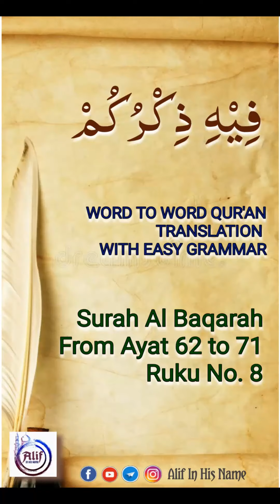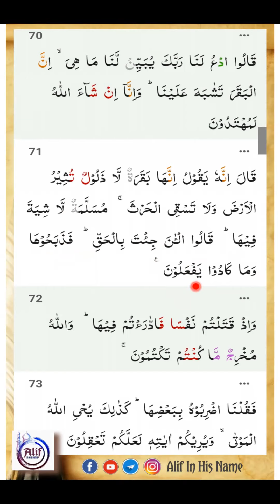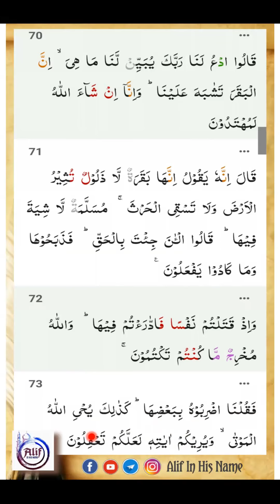002 Ruku 8 Surah Al Baqarah| Ayat 62-71 Revision Lafzi Tarjuma word to word @Alif - In His Name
Revision - Word to word Quran translation